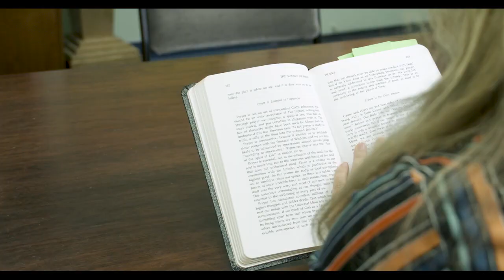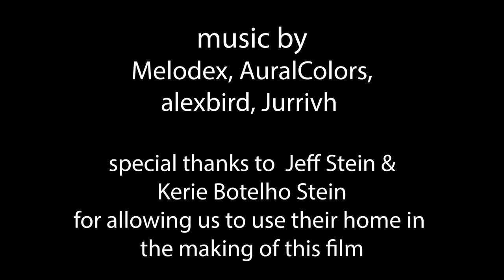Divine Appointment - Short Film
A man loses his wife and unborn  during childbirth and tries to rebuild the pieces of his life. Please check out our short film on the healing that can take place even in the worst of circumstances.